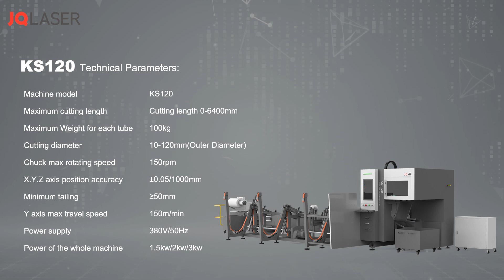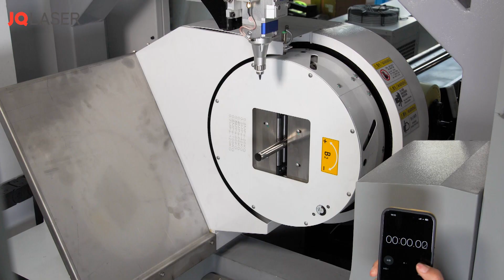offical KS120 with automatic loader official video